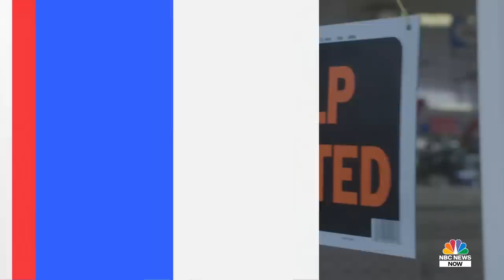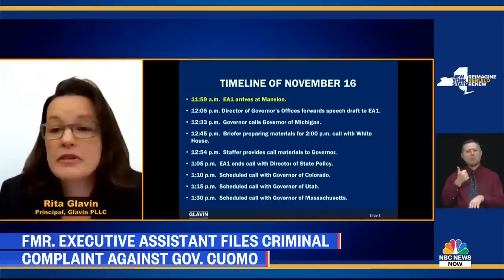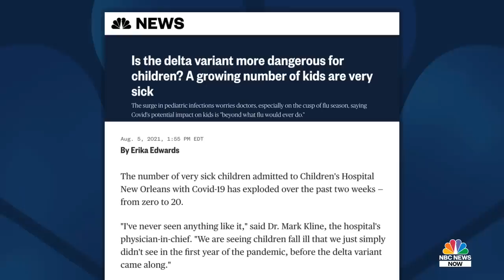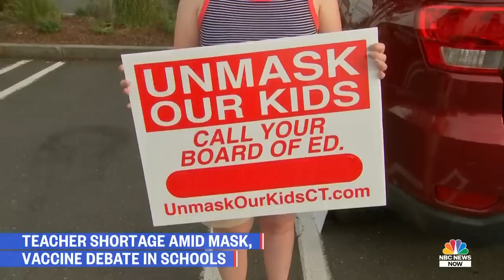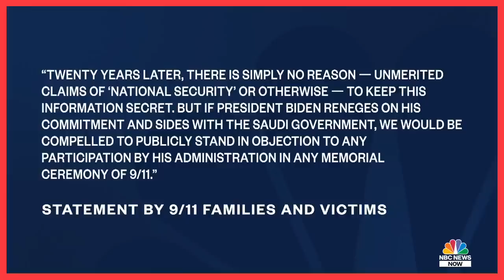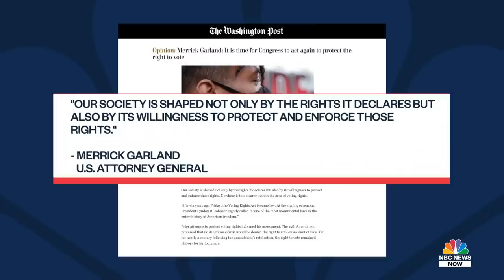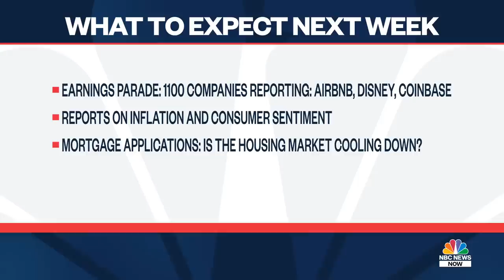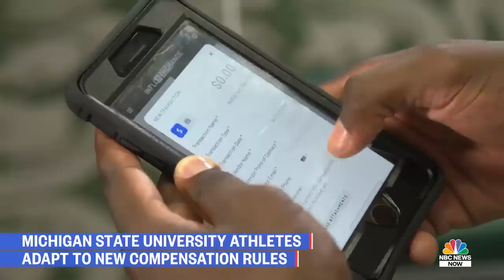NBC News NOW Full Broadcast – August 6, 2021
New York Gov. Cuomo's attorneys' respond to the Attorney General's report on the sexual allegations that have been made against him, Hospital ICU beds near capacity as the Covid-19 Delta variant spreads among unvaccinated, Michigan State University athletes take advantage of the NCAA's new rules allowing student-athletes to profit off rights to their name, image, and likeness.